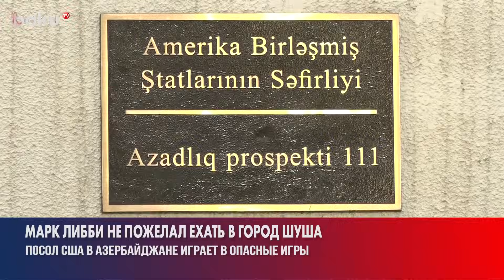Как посол США в Азербайджане Марк Либби ведет двусторонние отношения к охлаждению